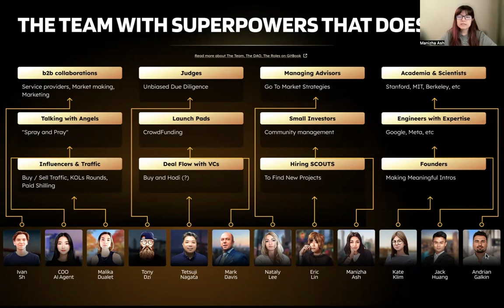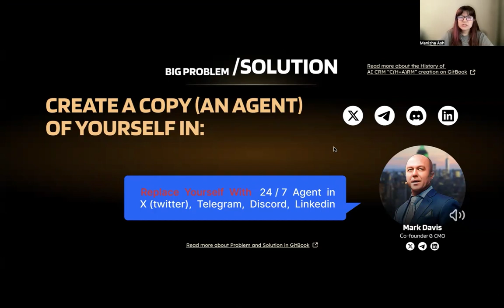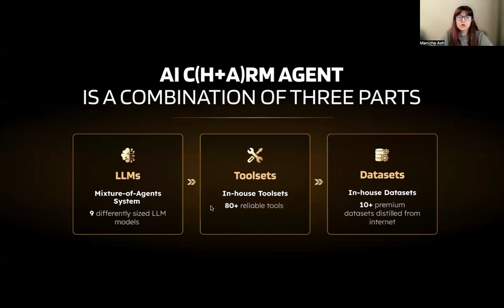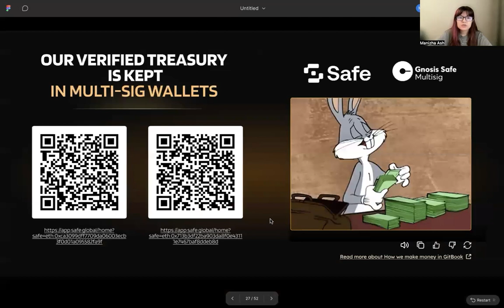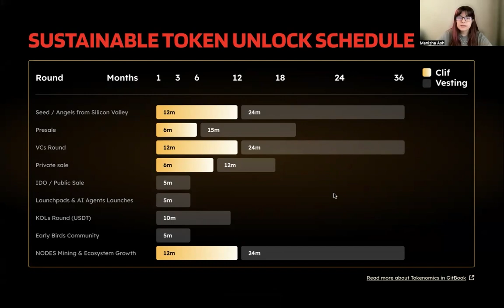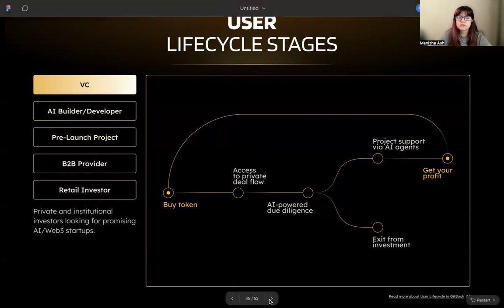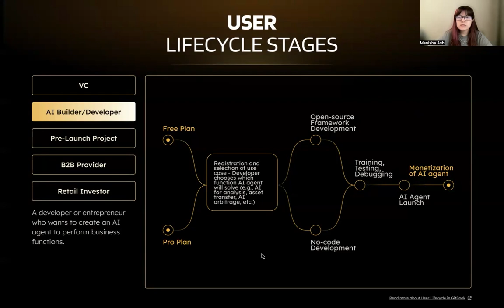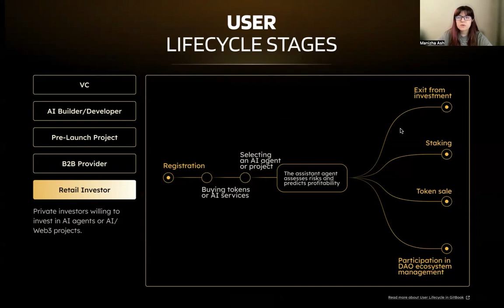AI Agents That Do Your Job — And Make You Money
San Francisco is changing.
Companies are replacing humans with AI agents — from taxi drivers to startup teams.
But what if you could launch your own AI twin that works 24/7, builds your network, and generates income… while you sleep?

Welcome to AAA CRM — the Human + Agent orchestration system from the Palo Alto AI Research Lab.

Here’s what you get:
🔹 Spin up an AI copy of yourself in minutes — no coding required
🔹 Manage socials, investor outreach, sales, analytics — automatically
🔹 Monetize your agent by renting or selling it
🔹 Access Silicon Valley’s largest VC, engineer & founder database
🔹 Full integration with Telegram & Eliza OS for human-like interaction

Who uses it?
✔ Investors — automated deal flow, AI-powered due diligence
✔ Founders — fundraising, go-to-market, growth loops
✔ Builders — no-code agent creation, monetization, open-source framework
✔ B2B providers — API integrations, AI mediator agents, marketplace exposure

Fast facts:
💰 Profitable since Day 1
🧠 Team from Stanford, Google, Meta
🤝 Partners across APAC, US, UK
📅 Token launch: Q3 2025 | Ticker: $AAA

Token Utility:
– Launch AI agents
– Pay network fees & run nodes
– Governance & liquidity provision
– Unlock premium CRM features

Why now?
AI agents are in a blue ocean market. Those who act early will own the infrastructure.

AAA CRM — Your AI twin. Your global reach. Your passive income.